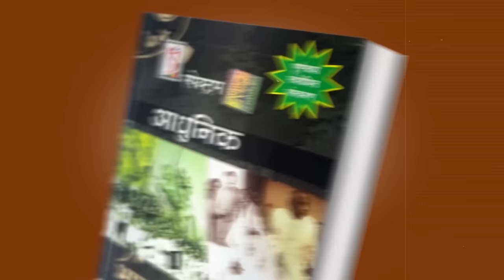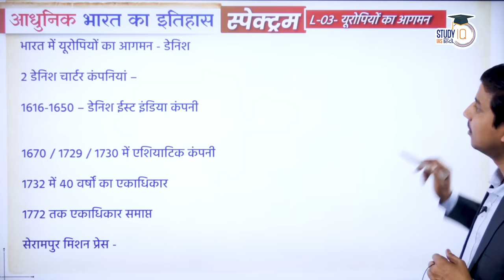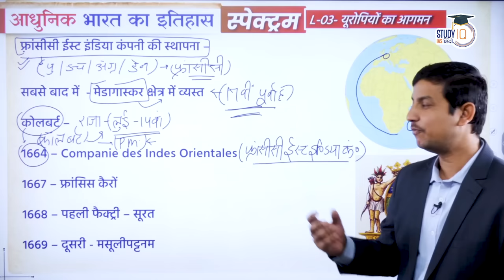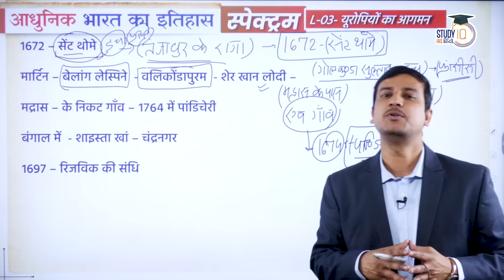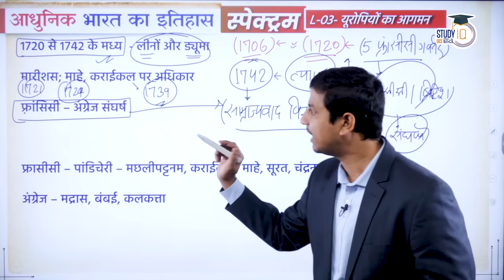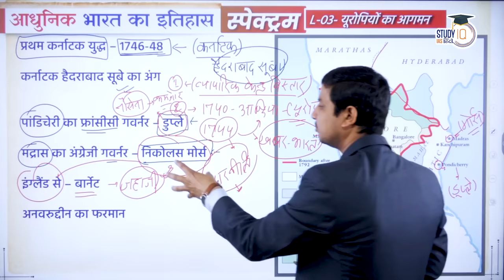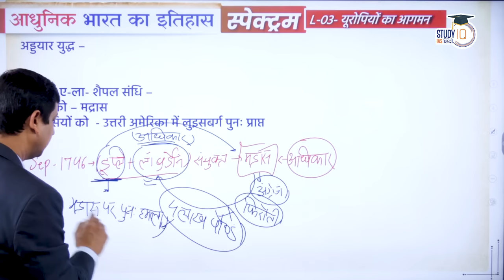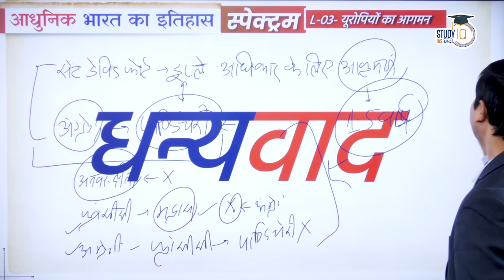Spectrum | Modern Indian History | Ep-06 Lesson 03 Arrival of the French in India | By Virad Dubey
Dear Viewers,
'Modern Indian History : Spectrum' is a unique book based program started on our channel. You will easily cover the concepts of Modern Indian History and topics covered in this book i.e. Spectrum through watching this program. We hope this program will be beneficial for your exam preparation. Your feedback is invited.
In this lecture, Virad Dubey has explained about the coming of the French in India and about the 1st Carnatic war between the British and French...